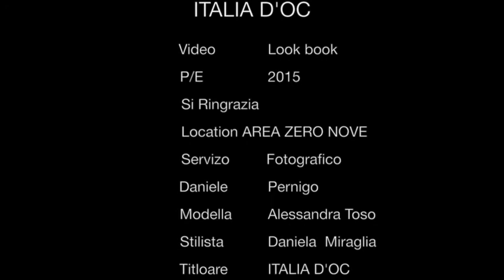Shooting: Look Book P E 2015 ITALIA D' OC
Realizzazione Video PHOTOGRAPHER Daniele Pernigo
for Azienda  ITALIA D' OC
Presentazione
Look Book P E 2015
Modella Alessandra Toso
Stilista Daniela Miraglia
Titolare Azienda ITALIA D'OC
Patrizia Parma.
Riprese durante il Servizio Fotografico
Daniele Pernigo
Director:of Photography
Daniele Pernigo